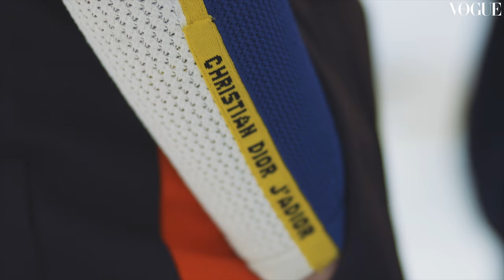Kulisy sesji „Olśnienie”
„Brokat na co dzień to nie żart.”, przeczytacie w pierwszym numerze Vogue Polska.
Zajrzyjcie za kulisy sesji „Olśnienie” z udziałem Julii Banaś.
Fotografowała Zuza Krajewska.